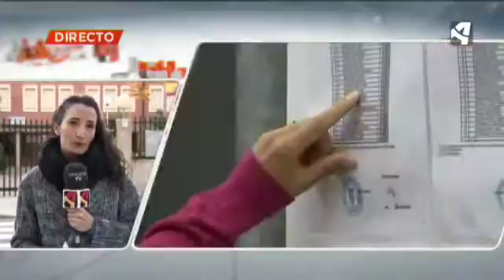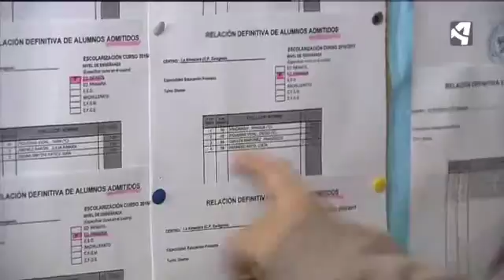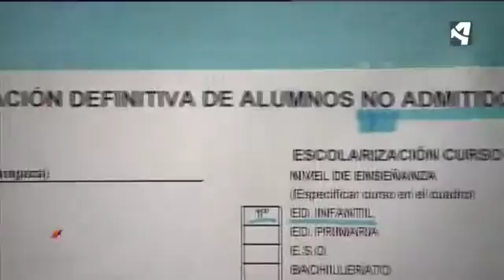EL 26 DE MAYO TENDRÁN COLEGIO